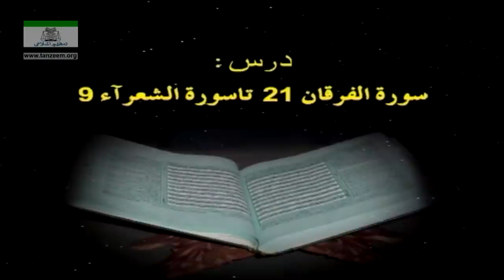Surah Furqan (Ayat 21 - End) to Surah Shura (Ayat 01 - 09) Tafseer By Dr Israr Ahmed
Sura Furqaan - (Ayet No. 21 - End)
Sura Shura - (Ayet No. 1 - 9)